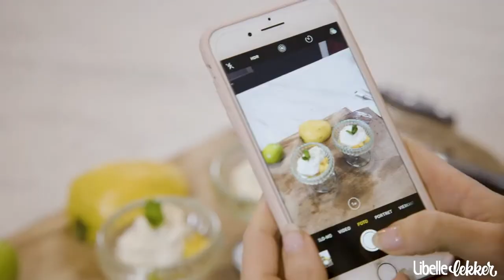Ricotta met munt, limoen en fruit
Sandra Bekkari maakt een heerlijke bowl klaar: ricotta met munt, limoen en fruit.

Zo maak je het:
1. Pers de limoen uit en meng het sap onder de ricotta. Voeg de honing toe.
2. Snijd de munt fijn, voeg toe en roer om.